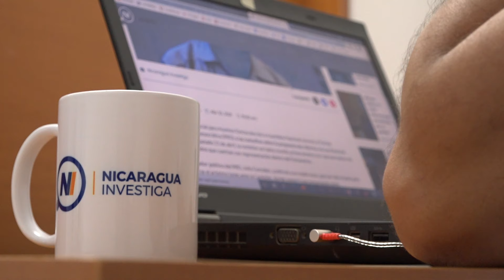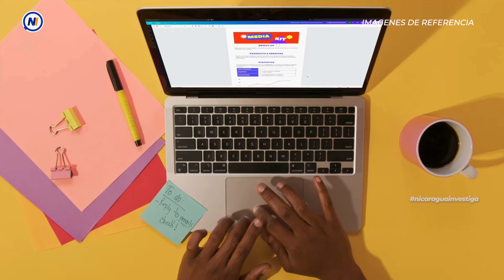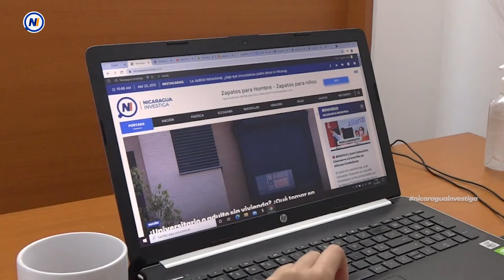LoÚltimo🚨⚠️ Régimen busca DESAPARECER comentarios en su contra en REDES SOCIALES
El dictador Daniel Ortega presentó un paquete de reformas a la Ley de Ciberdelitos, conocida como Ley Mordaza, para controlar las redes sociales, los medios digitales y judicializar fuera y dentro del territorio nacional a quien trate de , según ellos, “desestabilizar la tranquilidad y la paz social de las personas, familias y la  comunidad en general”.

Deje sus comentarios. Su opinión es valiosa para nosotros.